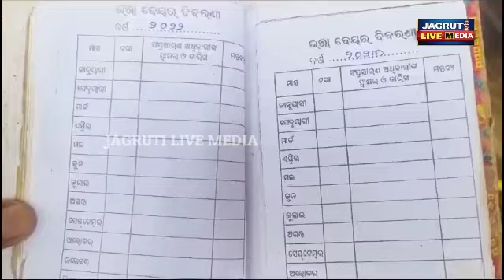ଷୋହଳ ମାସ ହେଲା ଭତ୍ତା ପାଇ ନାହାନ୍ତି ଅସହାୟ ୮୨ ବର୍ଷୀୟା ବୃଦ୍ଧା ଲେବନୀ || government schemes benifits